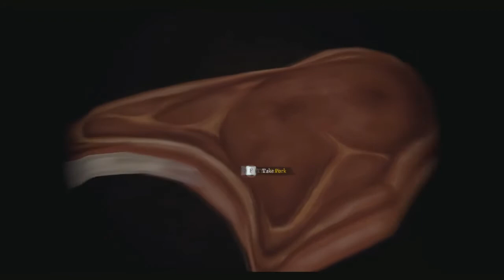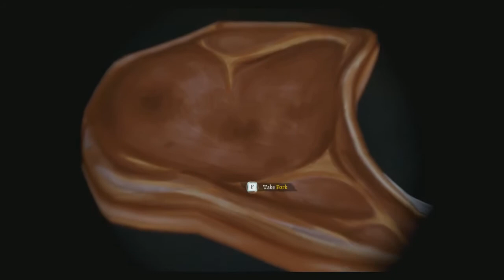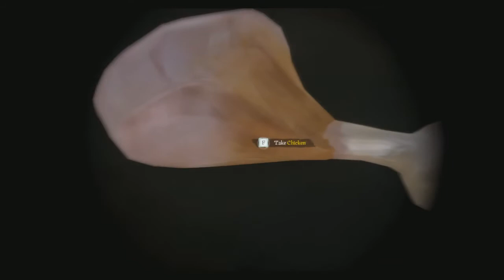OPsquad Plays: Sea of Thieves [PART 5] [Mega Lot of Loot]